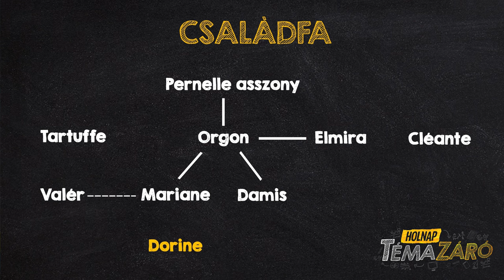Holnap Témazáró - Tartuffe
Tartuffe

Szereplők:
Orgon, a családfő
Pernelle asszony, Orgon anyja
Damis, Orgon fia
Mariane, Orgon lánya
Elmira, Orgon második felesége
Valér, Mariane szerelme
Dorine, Mariane komornája
Cléante, Elmira bátyja
Tartuffe, csaló, akit Orgon befogadott a házába